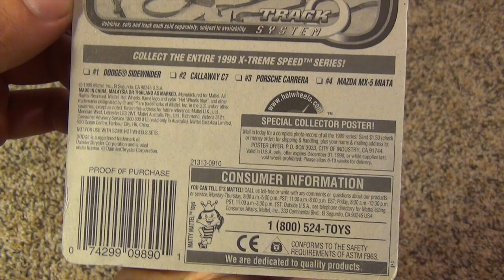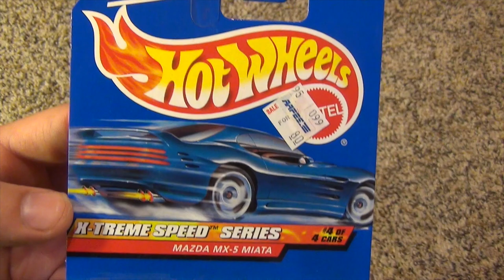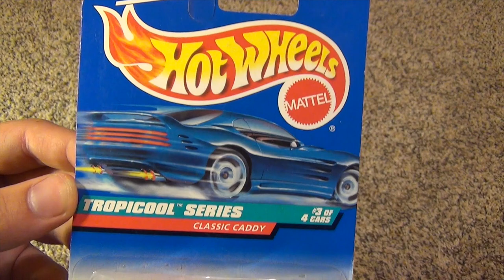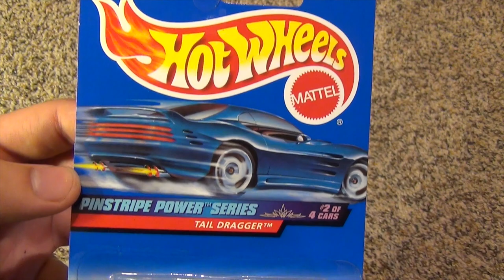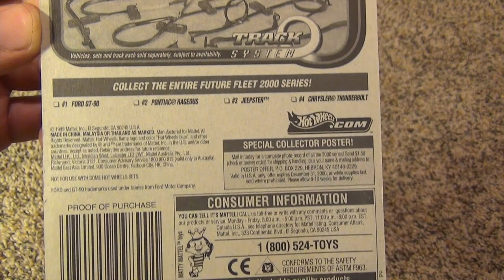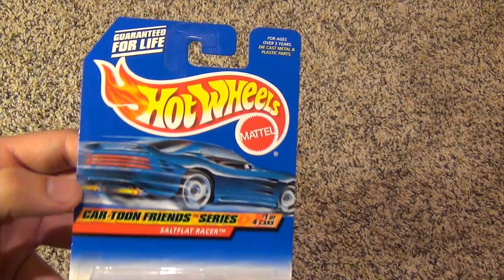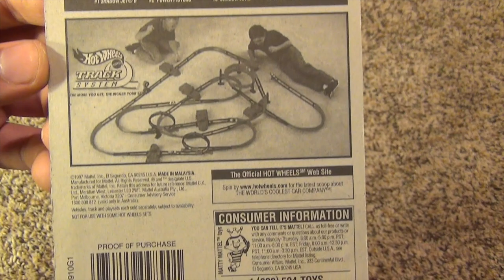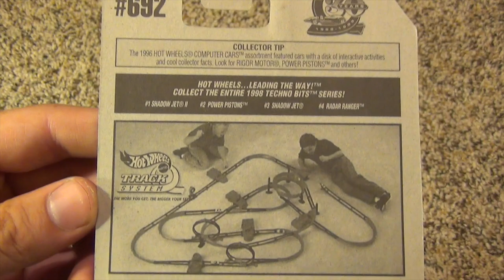Hot Wheels Series 4-Pack Unboxings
Hey everyone! In this video is an unboxing of 6 of the 4-pack collections of Hot Wheels cars from the 1990's. This includes the Techno Bits Series, Cartoon Friends Series, Future Fleet 2000 Series, Pinstripe Power Series, Tropicool Series, and the X-Treme Speed Series.

This video is intended for general audiences. However, for any kids who may watch, this video contains the following high-quality principles. Creativity, play, and a sense of imagination: This video encourages kids to be imaginative by experimenting with different cars and play areas. Learning and inspiring curiosity: This video encourages learning through science, illustrating the effects of physics with gravity and motion.